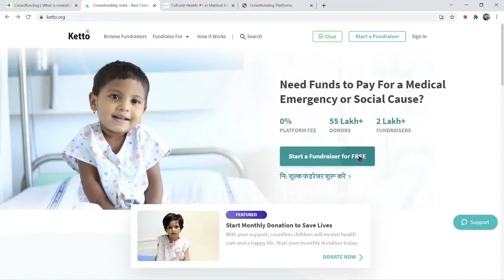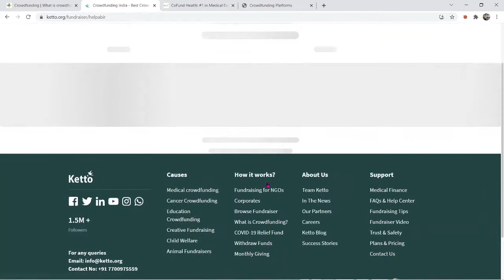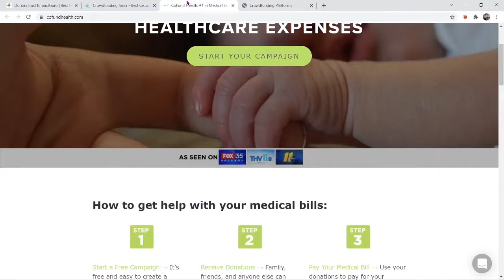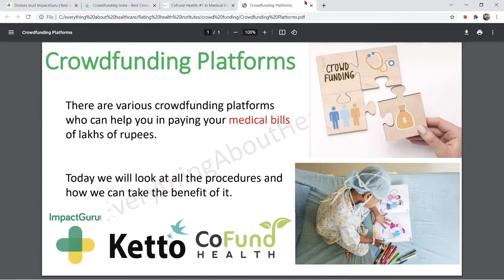Crowdfunding Platforms: महंगे मेडिकल बिलों का भुगतान करने के लिए क्या करें